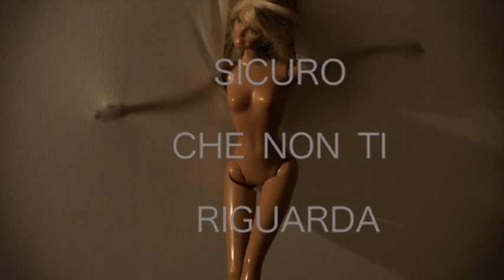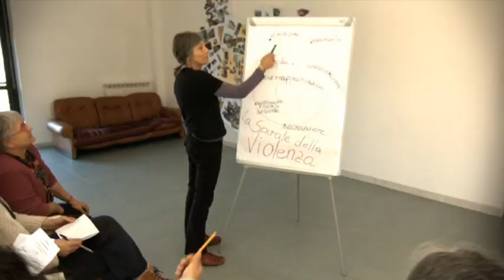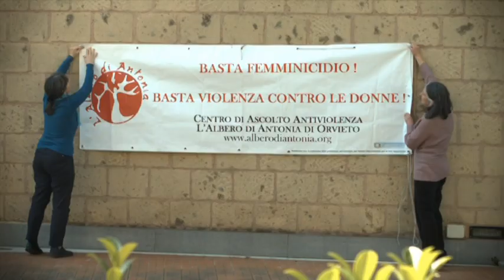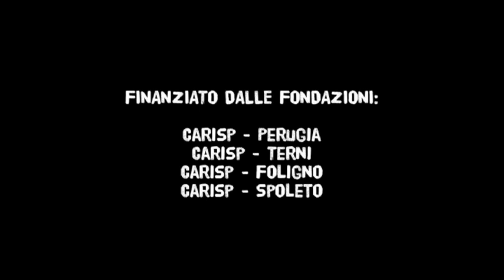Centro Antiviolenza L'Albero di Antonia Orvieto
Spot Centro Antiviolenza L'Albero di Antonia Orvieto